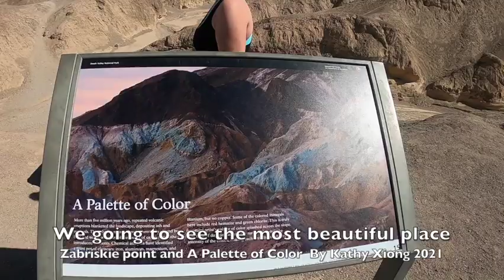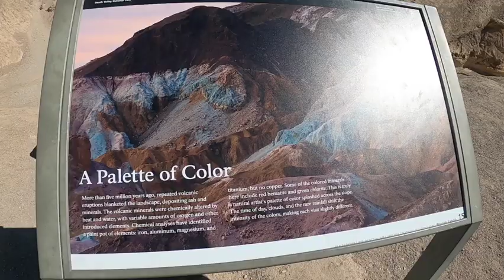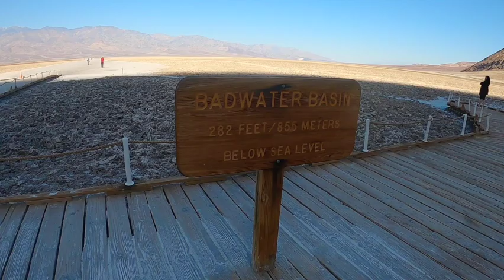DEATH VALLEY NATIONAL PARK 2021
Ncig teb chaw mus saib toj roob zoo nkauj nyob rau Mekas teb no xwb es nrog peb mus saib nawb nyob rau California xwb os